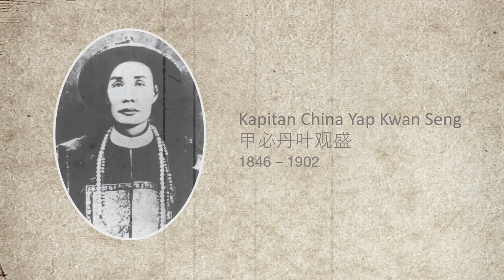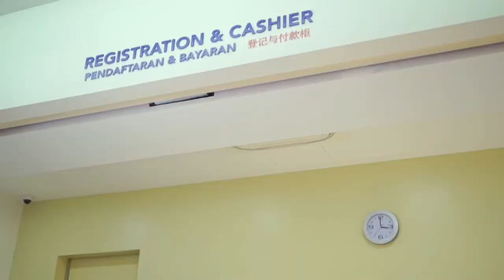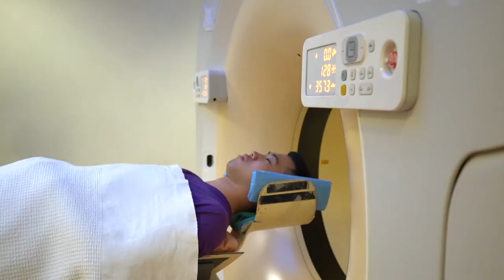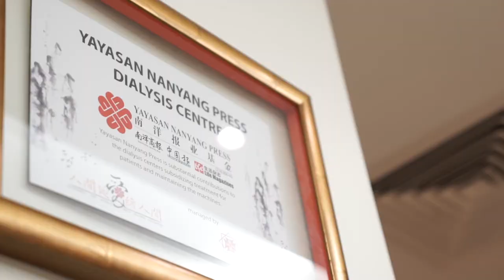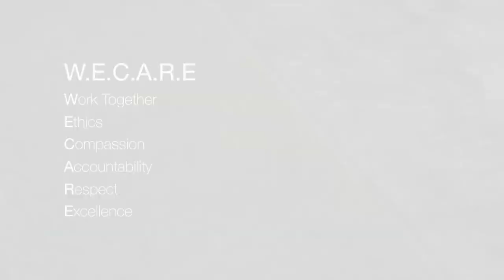Tung Shin Hospital Corporate Video